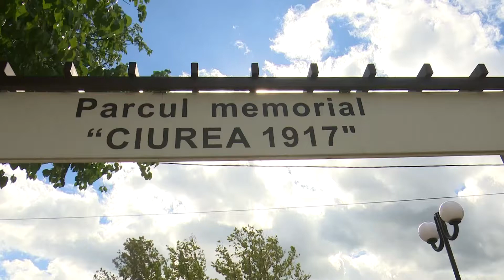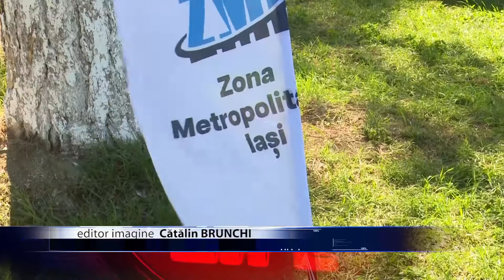Piata Metropolitana la Ciurea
Cea de-a treia editie a evenimentului Piata Metropolitana a avut loc in comuna Ciurea in Parcul Memorial Ciurea 1917. In perioada 1-2 octombrie au fost prezenti peste 30 de producatori locali de fructe, legume, carne,
lactate dar si mestesugari si ateliere de copii.